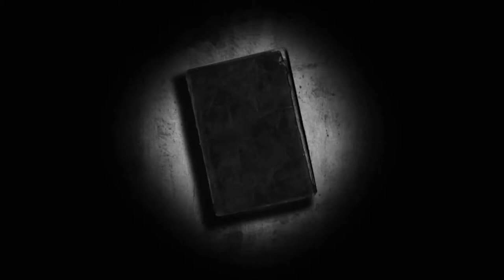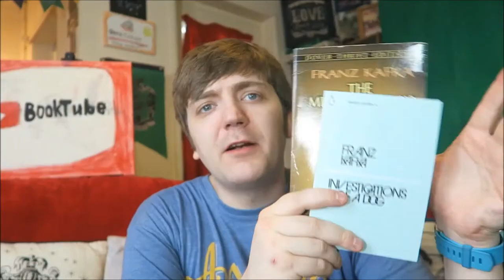Franz Kafka [Five Bookish Facts]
This was a request from Josh from Literary Gladiators. Thanks, Josh!

YOUTUBERS MENTIONED:
Literary Gladiators